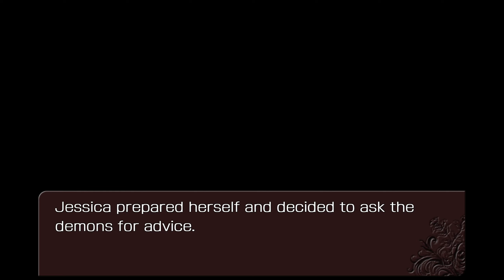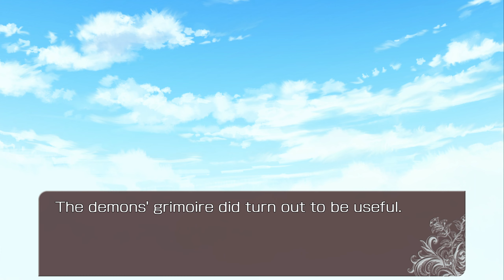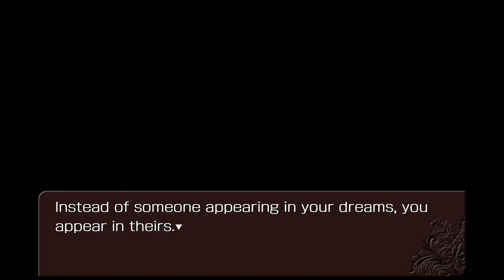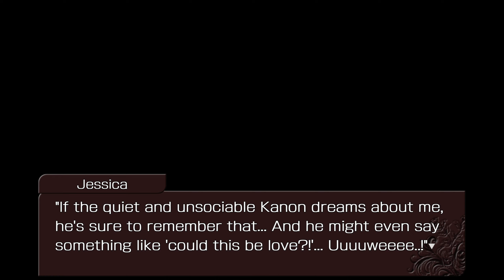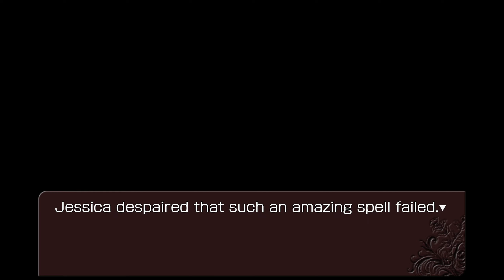Umineko ~ 161 ~ Jessica and the Love Charm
This is one of those side stories that I have not much opinions about. I enjoy the humor in this one, but that's about all I can say.